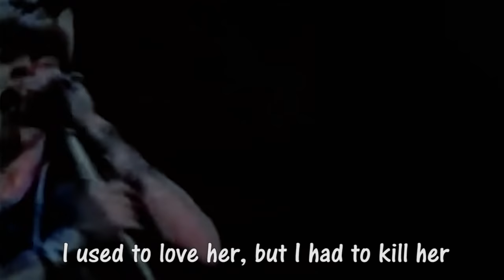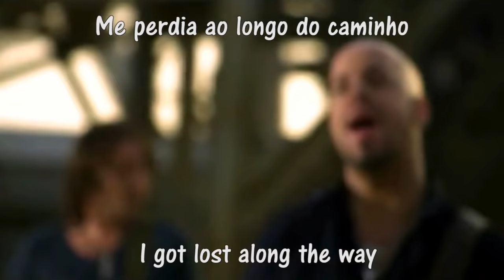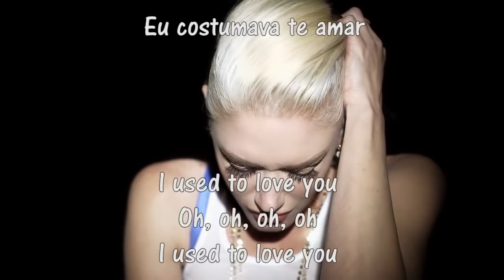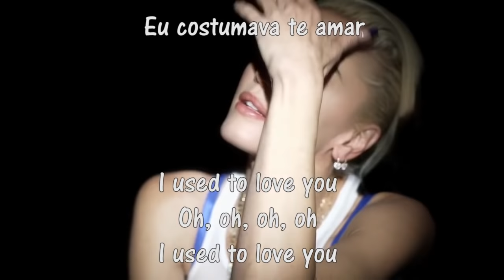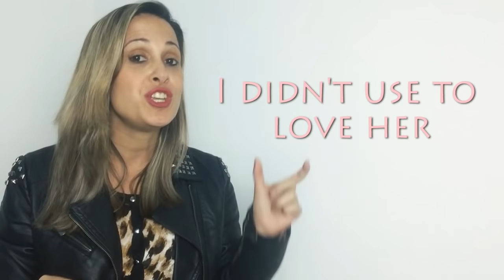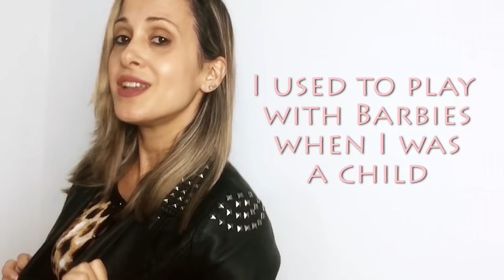USED TO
AULA SOBRE USED TO!  ESTÁ BEM LEGAL! CHEIA DE EXEMPLOS E MÚSICA!
NÃO PERCAM!!!